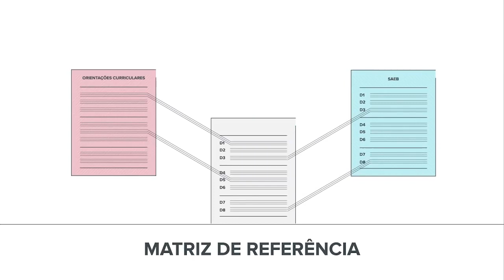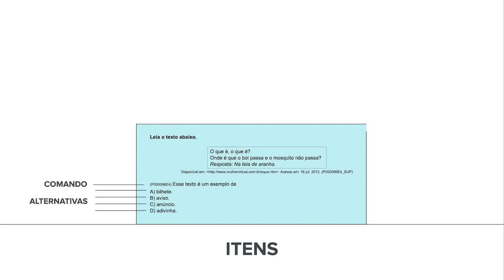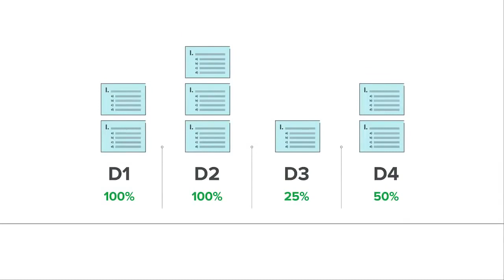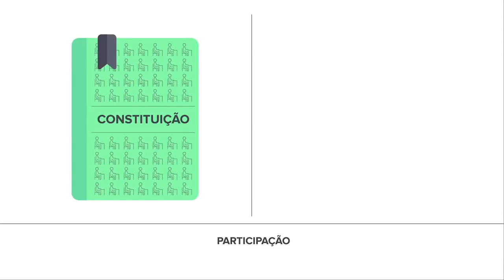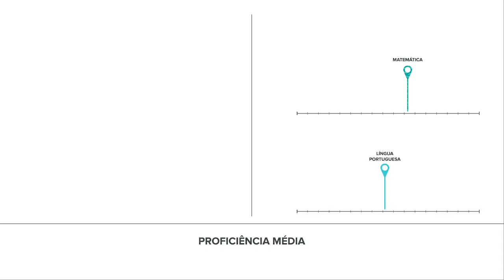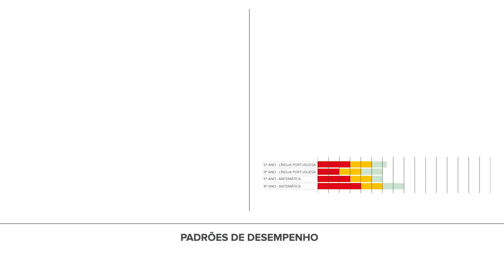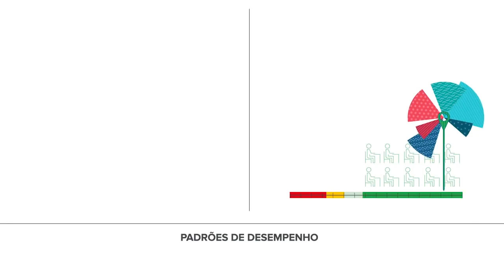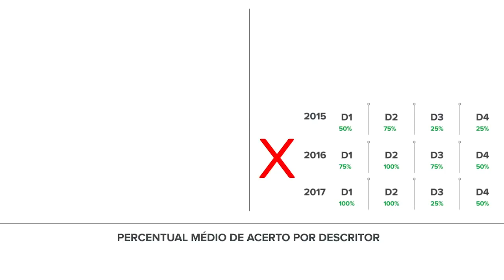O QUE É O SPAECE?